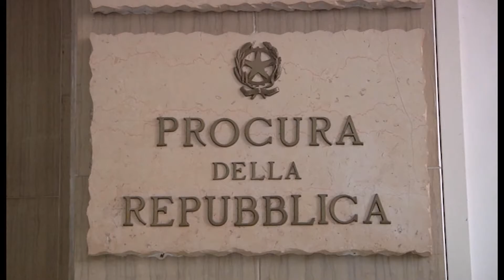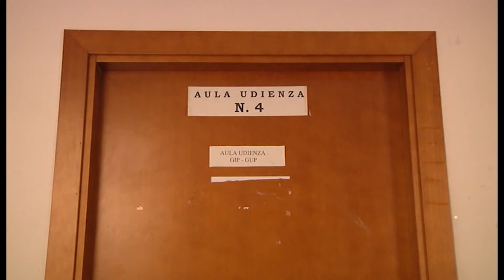SPACCIO DI COCAINA, A PROCESSO GIOVANE SULMONESE